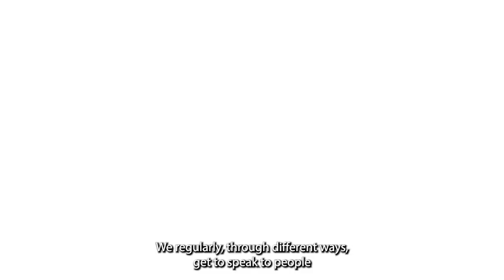INWED 2022 - Meet our Innovators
This International Women in Engineering Day we’ve been talking to our innovators about how their jobs create positive change and what that means to them.
At HR Wallingford, we’re passionate about supporting women in STEM, as well as fostering diversity and inclusion.
This short film tells that story…